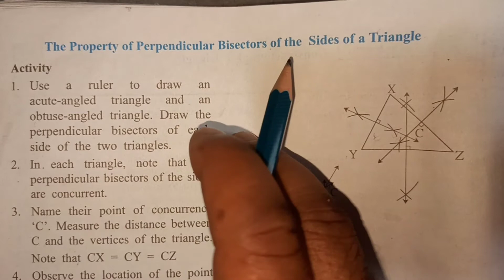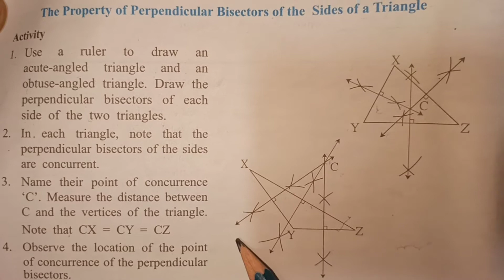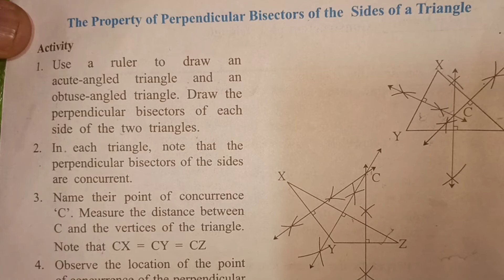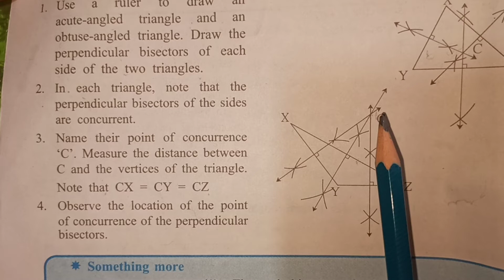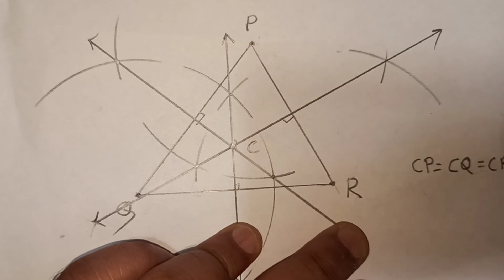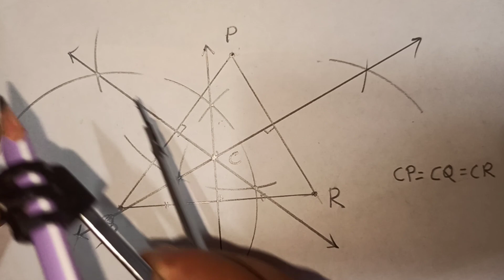Maths 7th/chap1/geometrical Construction